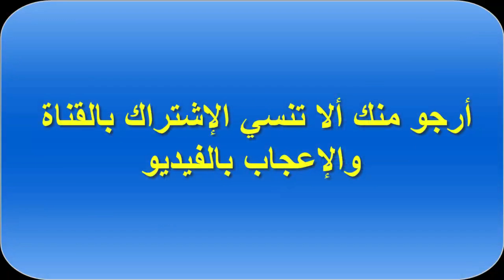فوائد الديرما رولر لانبات وتكثيف شعر الرآس واللحيه وملئ الفراغات وعلاج الصلع الوراثي/طريقة استعمالها